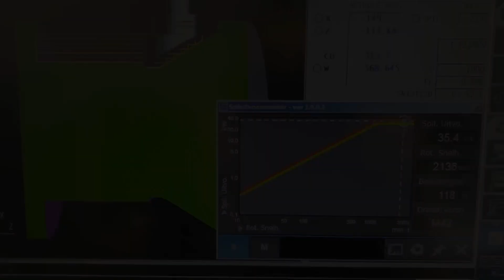Turning a aluminum part on my okuma LB 4000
Aluminium  6082
Dimensions round 250
Machine okuma lb4000 ex big bore spindel